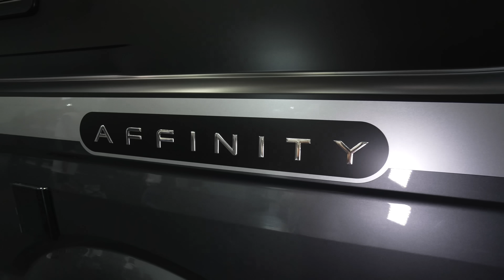WOHNMOBIL KASTENWAGEN WUNDER AFFINITY DUO M MAN TGE 2024. Luxus Liner mit unvorstellbarem Design.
Wohnmobil 2024
0:00 Vorstellung Reisemobil AFFINITY DUO M MAN TGE
0:45 Rundgang Wohnmobil außen
2:45 Kofferraum
4:40 Innenausstattung
5:46 Stauraum
7:40 Küche
8:28 Bett
9:50 Bad